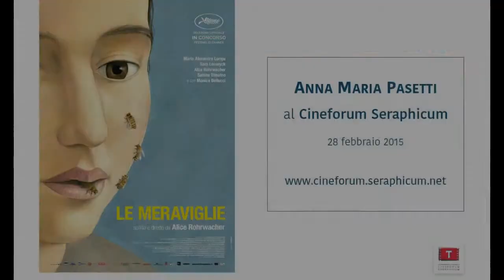Anna Maria Pasetti al Cineforum, 28 II 2015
Dopo la proiezione del film “Le Meraviglie” (A. Rochwacher) Anna Maria Pasetti (Il Fatto Quotidiano) interagisce con il pubblico in sala. Cineforum Seraphicum - 28 febbraio 2015